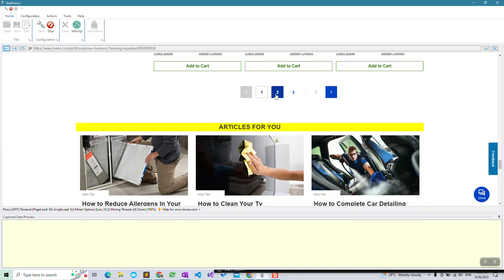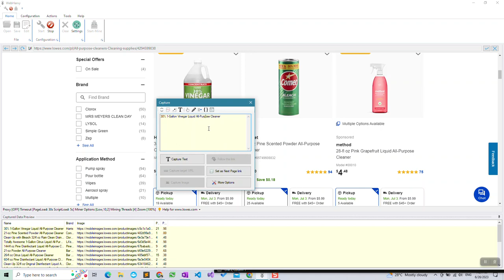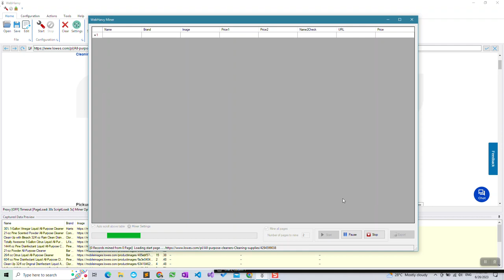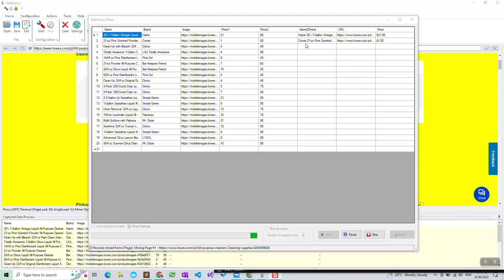Scraping lowes.com | Product name, price, image, URL